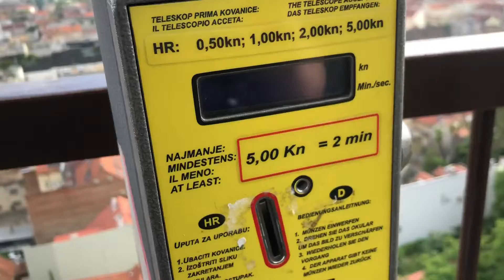Viewing Zagreb from the Lotrščak Tower - 2018-05-22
Viewing Zagreb, Croatia from the Lotrščak Tower. 22 May 2018.